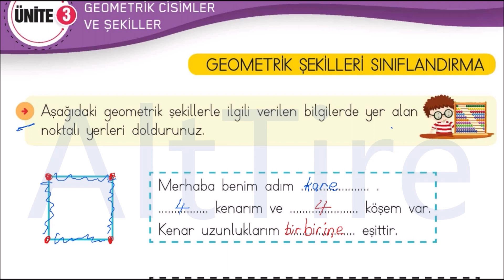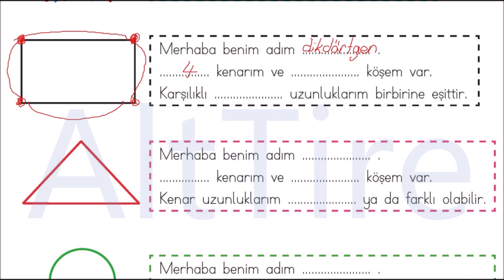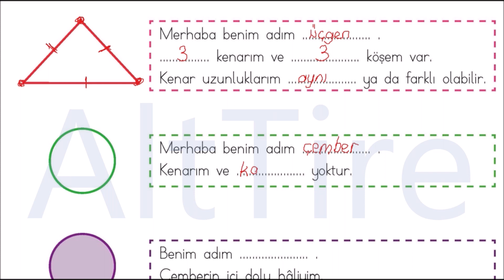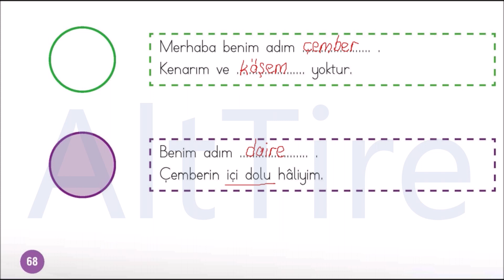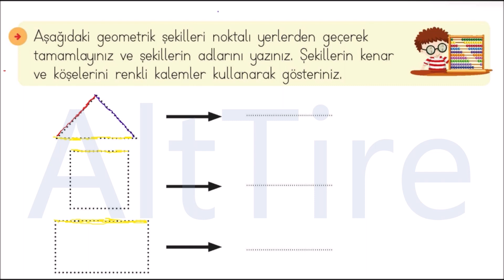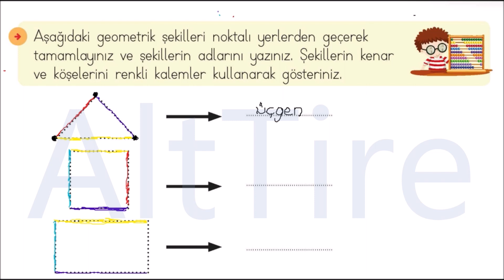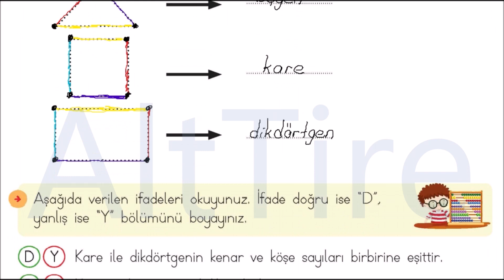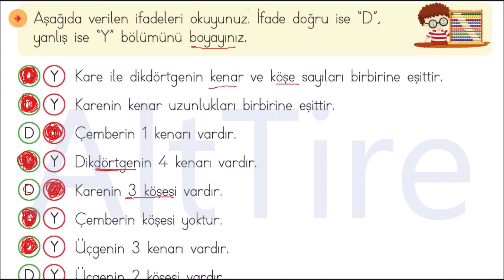Geometrik Şekilleri Sınıflandırma 2 sınıf matematik çalışma kitabı sayfa 68 69 Soruları Cevapları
Geometrik Şekilleri Sınıflandırma 2  sınıf matematik çalışma kitabı sayfa 68 69 etkinlikleri soruları Cevapları Geometrik Şekilleri Sınıflandırma 2.  sınıf matematik çalışma kitabı sayfa 68 69 Cevapları